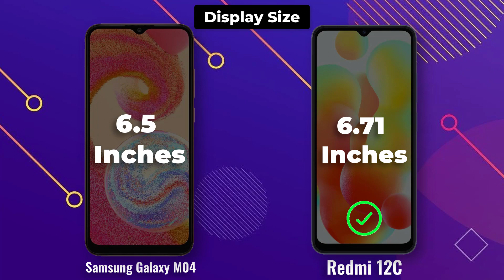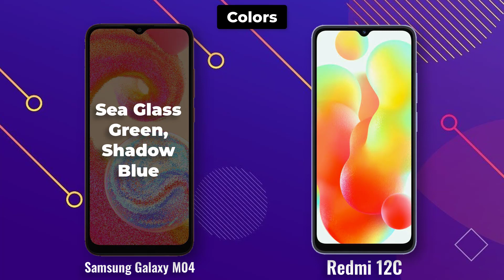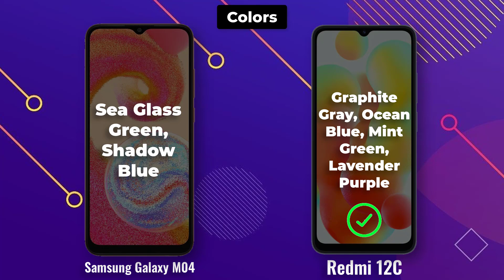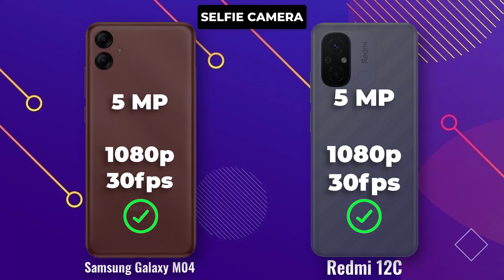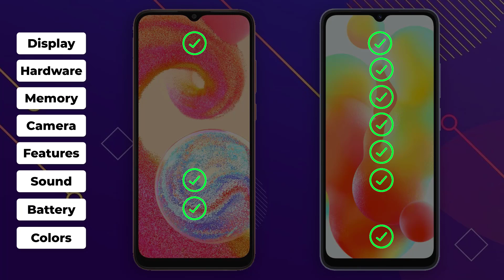Samsung Galaxy M04 vs Redmi 12C Full Comparison